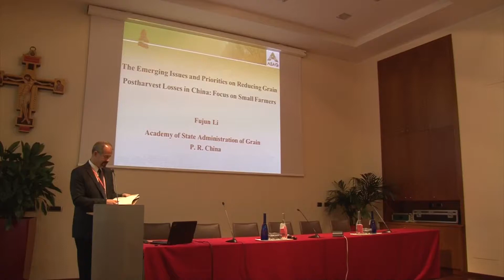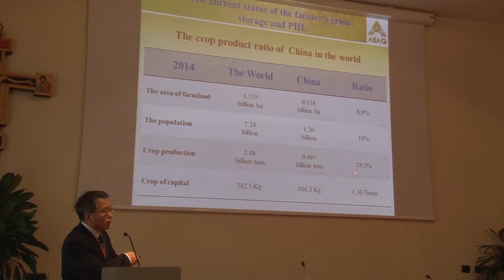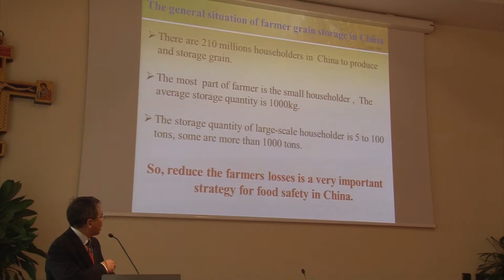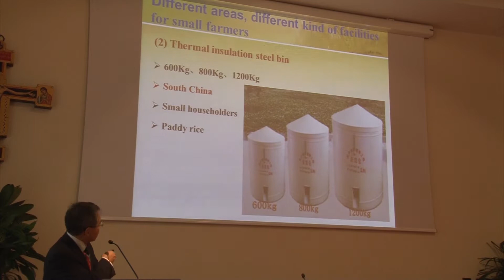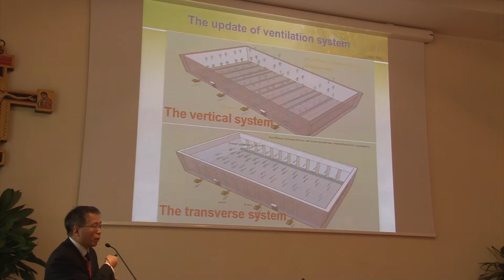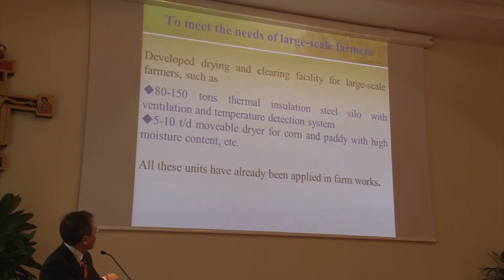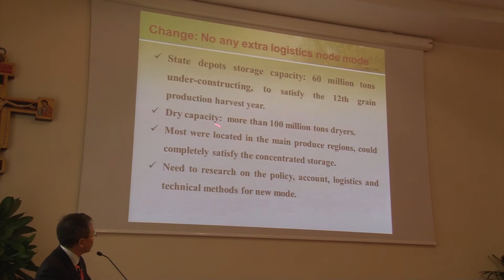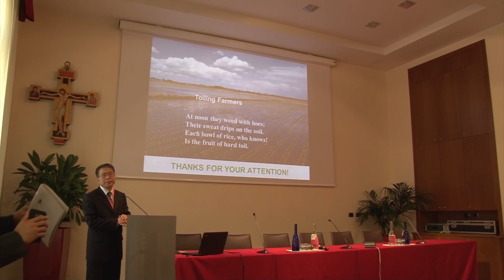Session B 1 Li keynote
Session B - Postharvest Loss Scenarios/Status
This session included presentations by keynote speaker Fujun Li, (Academy of State Administration of Grain, China), Sarem Ugoh (University of Nottingham, UK), Shriniwas Gautam (World Vegetable Center, Thailand), Corinne Alexander (Purdue University), Kumar Mallikarjunan (Virginia Tech University), and R.J. Mittal, India.